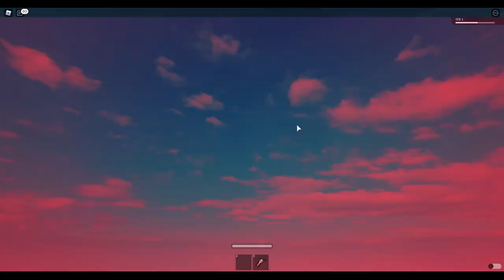집들이 가면 생기는 일.. 공포의 집들이 SIDEWAYS-Horrific-Housing[자루TV][로블록스Roblox]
*악플러들은 신고하고 차단하도록 하겠습니다.
현재 영상의 게임 주소 :
*본 주소는 개발자의 사정에 따라 변경될 수 있습니다.

  정성담긴 팬아트는 항상 감사히 받고 있어요♡
*영상 업로드 시간은 매일 오후 2시입니다.
*본 영상은 산돌 토담 M 폰트를 사용하고 있습니다.
*본 영상은 쿠키런 글꼴 폰트를 사용하고 있습니다.